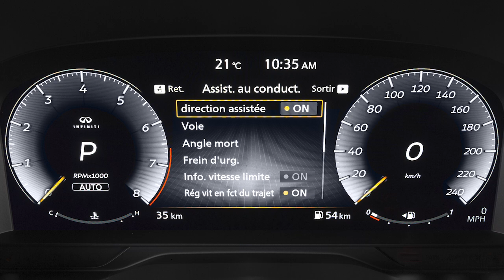2025 INFINITI QX60 - Alerte vigilance conducteur (le cas échéant)